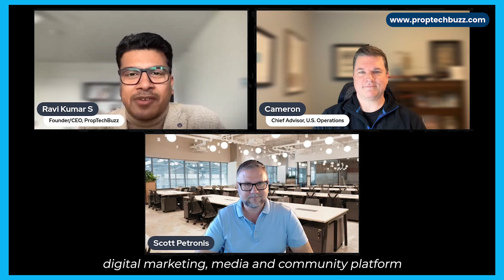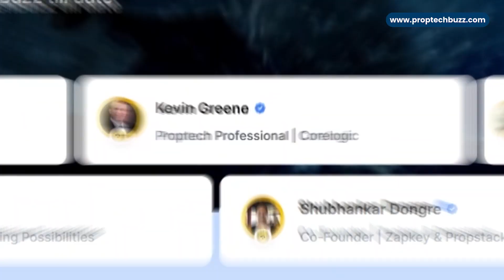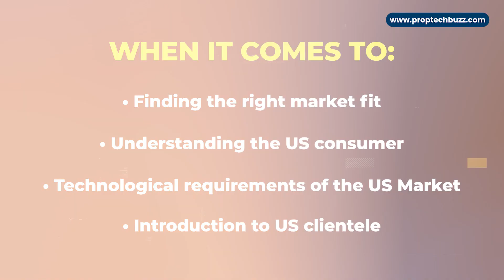Launch of US Go To Market Program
Launch of US Go To Market Program- Ravi Kumar Sapata, Co-Founder & CEO, PropTechBuzz, Cameron Paine, Chief Advisor, US operations, and Scott Petronis

PropTechBuzz is a business podcast on proptech where we speak to proptech founders and CEOs from across the globe and present deep insights to you. We focus on founders from the US, Europe (incl. UK) and India.